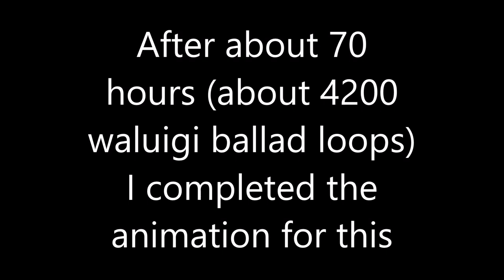Play as Baldi in New Super Mario Bros Wii